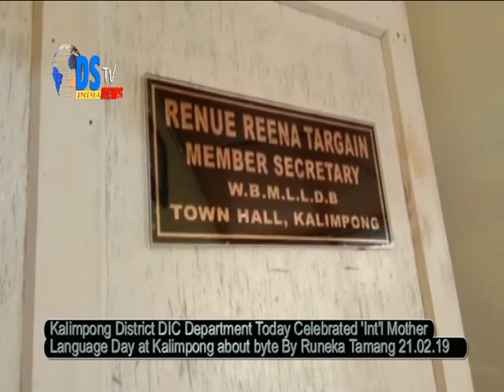DSTV INDIA NEWS 21 02 2019 PART 4 (EX-DSTV DARJEELING)